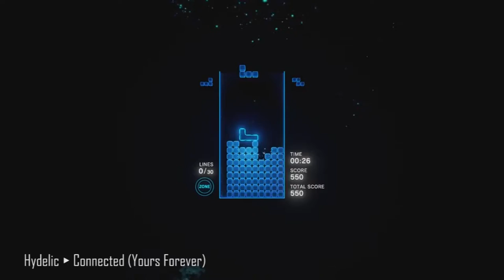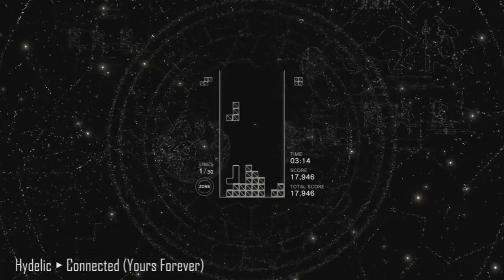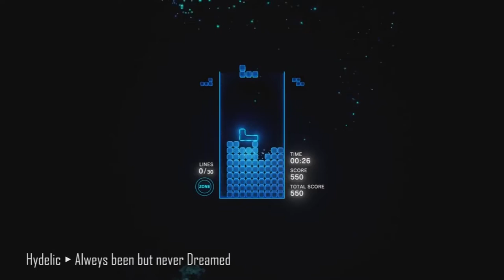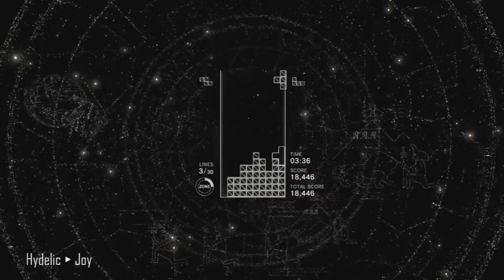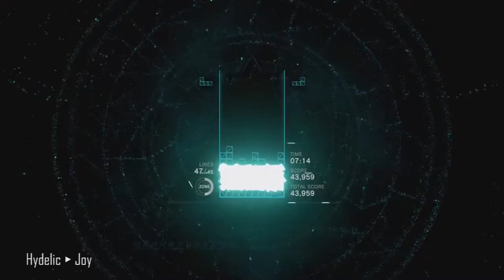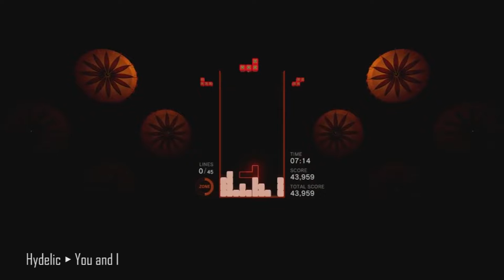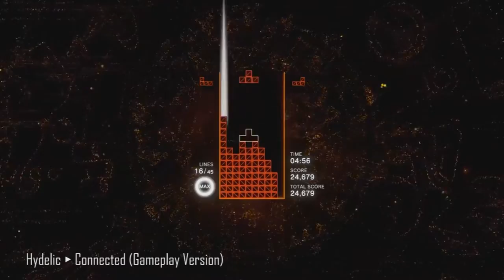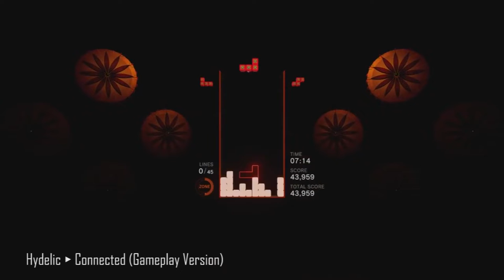Tetris Effect Connected Best Songs of Hydelic